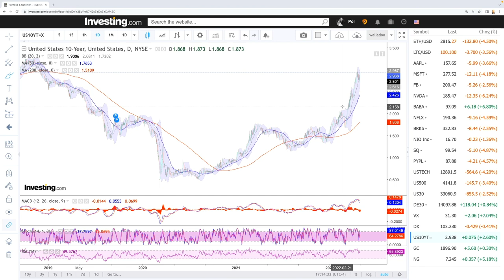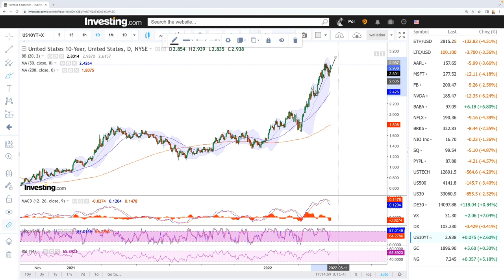Daily technical analysis S&P500, Nasdaq, DJ30, DAX, VIX for May 02, 2022